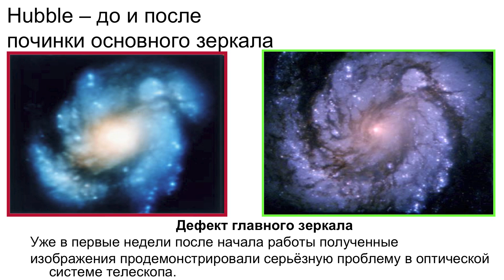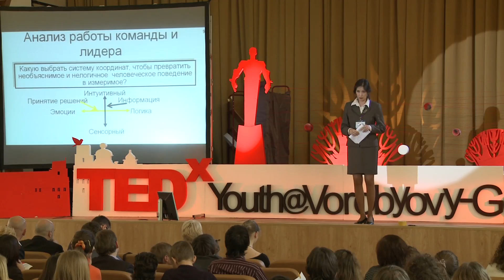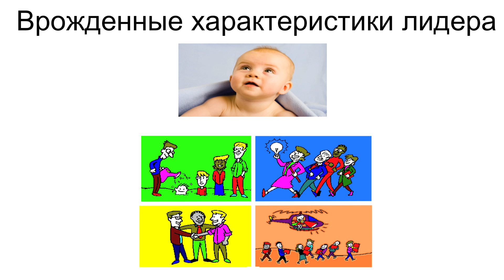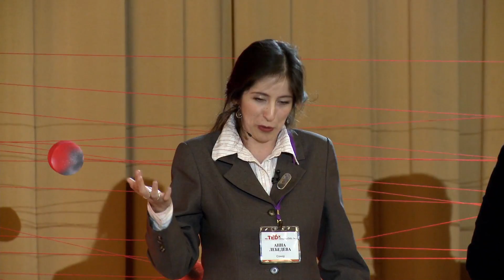TEDxYouth@Vorobyovy-Gory - Anna Lebedeva - Hubble telescope: how NASA was building a team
How NASA worked on one of its most amazing projects -- Hubble telescope? That time NASA really needed to create a system of team building with perfect management to realize this project.

Anna Lebedeva - Director of the Moscow office the International Erickson of the University of coaching in the CIS